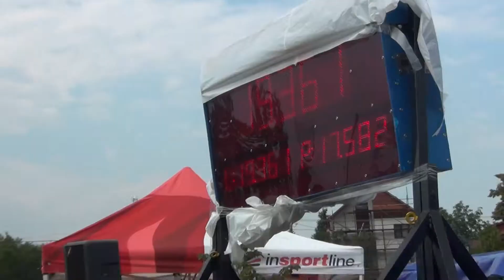Oprechtice ženyi ve Větřkovicích 2018